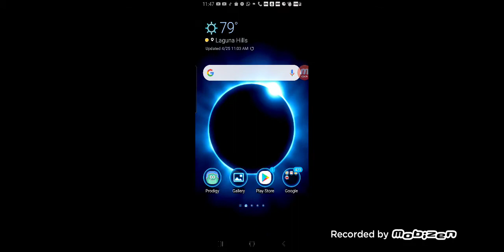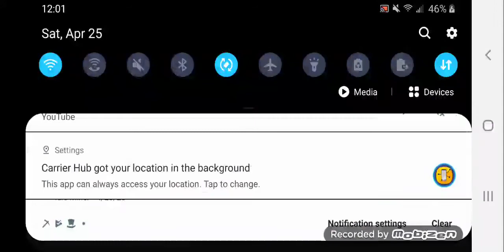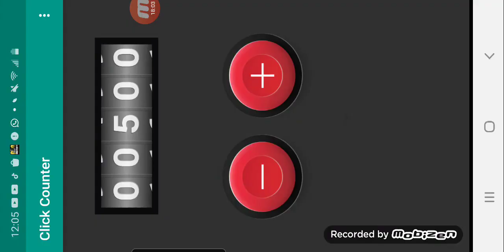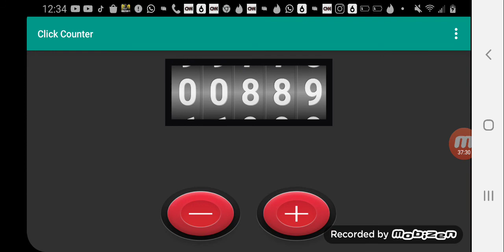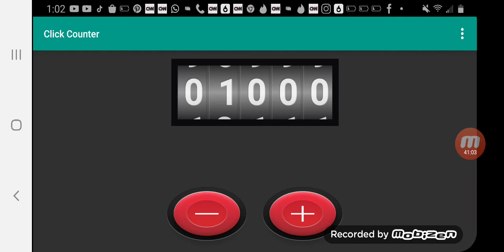Counting To IOOO / This is a insane challenge! /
𝔖𝔥𝔞𝔴𝔫 𝔙𝔢𝔩𝔞𝔰𝔠𝔬 𝔱𝔥𝔞𝔱'𝔰 𝔪𝔢

🎉♗  ˢнᗩʷŇ 𝐕𝑒𝓛ⓐ𝕤ⓒᵒ 𝐓ｈΔ𝓽's ᵐ𝐄  🏆☆

🍬 ⋆ 🍎  🎀  𝒮𝒽𝒶𝓌𝓃 𝒱𝑒𝓁𝒶𝓈𝒸☯ 𝓉𝒽𝒶𝓉'𝓈 𝓂𝑒  🎀  🍎 ⋆ 🍬

ꜱʜᴀᴡɴ ᴠᴇʟᴀꜱᴄᴏ ᴛʜᴀᴛ'ꜱ ᴍᴇ

ǝɯ s,ʇɐɥʇ oɔsɐlǝΛ uʍɐɥS

S⃣   h⃣   a⃣   w⃣   n⃣    V⃣   e⃣   l⃣   a⃣   s⃣   c⃣   o⃣    t⃣   h⃣   a⃣   t⃣   '⃣   s⃣    m⃣   e⃣

ɘm ꙅ'ƚɒʜƚ oɔꙅɒ|ɘV ᴎwɒʜꙄ

Ś̸̤̄̎̓͛̇̊̚h̵̢̳̫͍̃̃̀̑͘͝â̷̢͇͉̠̖̼̤͐̀̍w̷̤͌̓̔̏͑n̶̨̫̬̄͒̀̔͐̆̕͘ ̸̢͎̈V̵̩̀̇̋̐̕ė̵͓͙̀̓̌͆̉͗͘̚̕l̸̠̏̓̐̚͘͝a̷͚̙͎̭̩̲͍̭̳̫̾̀̃́̅̆̆͝͠ś̵͉̰̠̲c̸͇̠̗̩̮̭̏̈́̿̐̂̌̀͑̓͑o̷̦̬̬̪̜͠ ̷̺̹̮͎̳̯͙̼̹̜͌̏̈ţ̴̙̱̙̖͖̲͓͓͚̂̓̉̓͒̍̇͌h̵̛̫͙̰͎̤̥̰͆̈́̿͜͝a̵̢̬̼̪͎͙͚̪͊̒̀̀̉̔́̊́̄t̷̛̛̲̣̟̗͉͖͚͈̤̃̈̐̿̇̿͜'̸̧̖̜̰͙͔̺̿͑̅͊̓͜s̷͇̣͍̻̼͓͚̊͜ ̴̾͋́̓̀̊͗̈́͑͝ͅm̷̧̖̼̲̰̯̥͍͈͒̑͂̂̚ę̵͕̤̣̘͕̌̑̒

รђคฬภ שєɭครς๏ ՇђคՇ'ร ๓є

Sԋαɯɳ Vҽʅαʂƈσ ƚԋαƚ'ʂ ɱҽ

ֆɦǟառ ʋɛʟǟֆƈօ ȶɦǟȶ'ֆ ʍɛ

ᏕᏂᏗᏇᏁ ᏉᏋᏝᏗᏕፈᎧ ᏖᏂᏗᏖ'Ꮥ ᎷᏋ

ʂɧąῳŋ ۷ɛƖąʂƈơ ɬɧąɬ'ʂ ɱɛ

Şhคຟຖ งēlคŞ¢໐ thคt'Ş ๓ē

ƧΉΛЩП VΣᄂΛƧᄃӨ ƬΉΛƬ'Ƨ MΣ

ѕнαωη νєℓαѕ¢σ тнαт'ѕ мє

§håwñ Vêlå§¢ð †hå†'§ mê

₴Ⱨ₳₩₦ VɆⱠ₳₴₵Ø ₮Ⱨ₳₮'₴ ₥Ɇ

丂卄卂山几 ᐯ乇ㄥ卂丂匚ㄖ ㄒ卄卂ㄒ'丂 爪乇

丂んﾑW刀 √乇ﾚﾑ丂ᄃの ｲんﾑｲ'丂 ﾶ乇

(っ◔◡◔)っ ♥ Shawn Velasco that's me ♥

Ｓｈａｗｎ　Ｖｅｌａｓｃｏ　ｔｈａｔ＇ｓ　ｍｅ　ペコグォ

Ϛհąաղ ỼҽӀąʂçօ էհąէ'ʂ ʍҽ

ᔕᕼᗩᗯᑎ ᐯEᒪᗩᔕᑕO TᕼᗩT'ᔕ ᗰE

Sᕼᗩᘺᘉ ᐺᘿᒪᗩSᑢᓍ ᖶᕼᗩᖶ'S ᘻᘿ

Wingdings: 💧︎♒︎♋︎⬥︎■︎ ✞︎♏︎●︎♋︎⬧︎♍︎□︎ ⧫︎♒︎♋︎⧫︎🕯︎⬧︎ ❍︎♏︎

🍔🐊  𝔰ĤᗩωⓃ 𝐯𝑒𝕝ά𝓼匚σ тⓗαⓉ'ร ｍᵉ  💘☢

๑۞๑,¸¸,ø¤º°`°๑۩ şℍ𝔸ʷ𝐍 Ｖ𝔢𝕝ᵃᔕⓒ𝔬 ţⒽᵃŦ'ˢ мє ๑۩ ,¸¸,ø¤º°`°๑۞๑

🐜👑  ѕĤⓐⓦ𝓃 𝓥𝒆ℓ𝔞𝔰𝐂Ỗ ᵗ卄ค𝓣'Ş ๓𝔢  🎯🐠

💥🐣  𝐒ђάω𝔫 ⓥⒺⓁ卂𝔰ᑕ𝐨 Ŧ𝓱𝕒т'𝕤 𝓜€  💋♟

♩💜  𝐒ⓗａ𝐰ή 𝓿𝕖ⓛÃรČ𝓞 ｔнⒶＴ'ᔕ 𝐦𝐞  ♪✌

♝☝  ＳĤ𝓪Ŵｎ ᵛⓔŁ𝔞Ⓢςᗝ тｈⓐⓉ'Ş ⓜ𝐄  🍬🐉

【｡_｡】 ＳʰⓐŴ𝓷 ｖｅĹ𝐚丂Ⓒ𝐨 𝔱𝒽ค𝓉'Ｓ 𝓶𝑒 【｡_｡】

🎅♪  ᔕ𝐇卂ⓦ𝕟 ⓥ𝒆Ĺⓐ丂𝐜σ 丅卄ⓐ𝓉'𝔰 мⓔ  ☠💚

💋🐼  ⓢⓗ𝓪Ŵｎ ⓋⒺ𝐥ᵃ𝐒𝓬Ｏ 𝕋нᗩＴ'Ş 𝓂є  🍫☹

♞🐺  Ŝʰ𝓪山ภ 𝓥𝔢𝓁𝔞s𝐂ⓞ ｔᕼค𝕥'Ş ｍＥ  🐝🐤

🐼♙  𝓈ⓗάᗯŇ ᵛ𝑒ㄥ𝔞丂ｃ𝕆 丅Ħ𝔸𝓣'ѕ ๓ⓔ  💝🎈

👺ൠ  ŞＨᗩ𝕨Ň 𝓥Ⓔ𝓁Δᔕ𝓒σ тⒽΔⓣ'𝔰 𝓂є  ♗ൠ

🐒🐊  Ⓢ𝕙ᗩᗯᶰ 𝓥𝒆ㄥαş𝐂σ Ｔ卄Ã𝐓'Ş 𝓶乇  🎁💎

♙🎀  ร𝐇𝐚ʷ𝓃 V𝐞ᒪ𝓐𝕊𝒸𝔬 tђ𝐀ᵗ'ˢ м𝔼  💋♕

💙💲  𝓈ђÃ𝕨ⓝ Ｖᗴｌ卂ѕ𝕔𝑜 ⓣђ𝐚Ⓣ'ş ⓂẸ  👑🍪

×º°”˜`”°º× ⓢĤ𝒶ωℕ VẸｌⓐⓈᶜσ ᵗⒽⓐт'ｓ мᗴ ×º°”˜`”°º×

(¯´•._.• 𝕤ђ𝒶Ŵ𝕟 Ѷ𝑒𝐋Ａ𝓈ς𝓸 ŦℍÃt'𝔰 ᗰＥ •._.•´¯)

«-(¯`v´¯)-« ｓｈⓐⓦⓃ vⒺŁ𝐚s𝓒Ỗ ᵗђⓐ丅'ѕ м𝔢 »-(¯`v´¯)-»

🎉⛵  𝐒Ｈα𝐰ℕ 𝕍Ⓔ𝓵คş匚𝐎 丅𝒽卂ｔ'𝐒 м𝕖  😺♧

♙💎  𝕊卄ａ𝔴𝐧 ⓥ𝔼ｌ𝓪ŞＣｏ 𝕥𝐡α丅'ˢ Μⓔ  🎈😳

★·.·´¯`·.·★ 𝕊Ĥａ𝓦几 ν𝕖Ļค𝕊𝐜𝔬 ţｈⒶ𝔱'Ⓢ 𝓶€ ★·.·´¯`·.·★